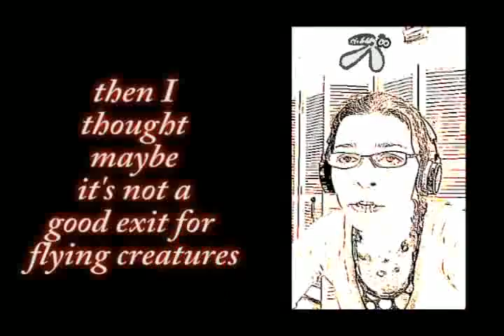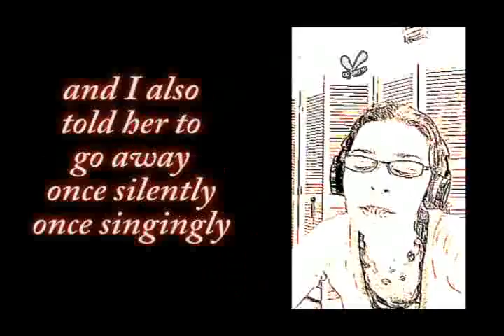The EXTERMINATOR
Written , video, performed by Alin Diraduryan - dnalumuland
Drawings by Thomas Amons